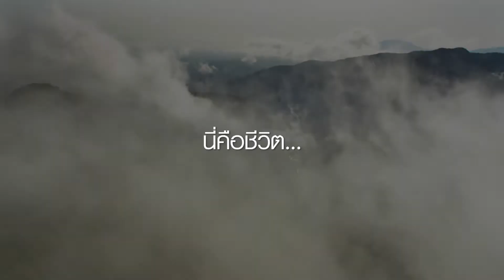พิภพมหัศจรรย์ Planet Earth II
10 ปี ทุกสรรพสิ่งบนโลกนี้ย่อมเปลี่ยนไปตามกาลเวลา วันนี้เราจะนำคุณไปสัมผัสธรรมชาติใกล้ที่สุด ยิ่งกว่าครั้งใดๆ เปิดประสบการณ์ชีวิตที่น่าตื่นเต้นในรายการพิภพมหัศจรรย์ Planet Earth II ทุกวันพุธ และ พฤหัสบดี เวลา 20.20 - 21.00 น.